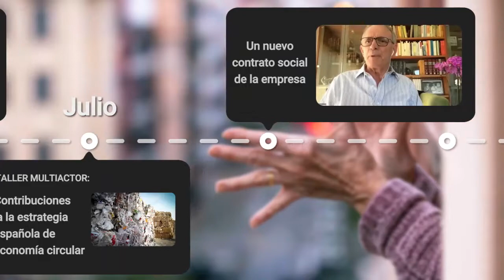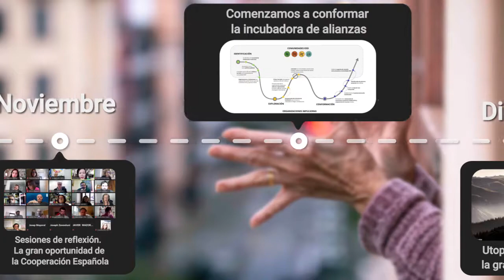El Día Después cumple un año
Un año desde que nació El Día Después. Un año de trabajo para la transformación ineludible.